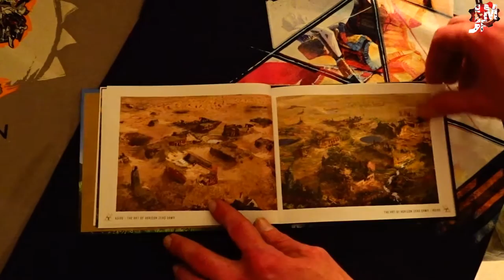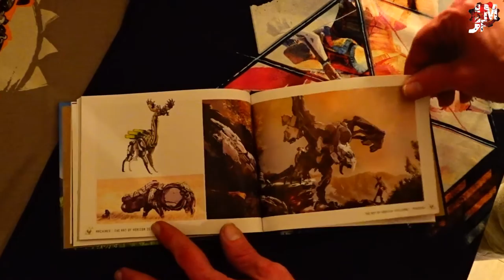REVIEW COLECCIÓN HORIZON ZERO DAWN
Aquí os traigo una pequeña review de lo que es la edición coleccionista de Horizon Zero Dawn, con la compra también de dos camisetas del juego, y de la taza.

Espero que os guste el contenido que os traigo en este nuevo vídeo :D

■ OFERTAS DE JUEGOS AQUÍ

■MUSIC

Vexento - Oh Look, Aliens!